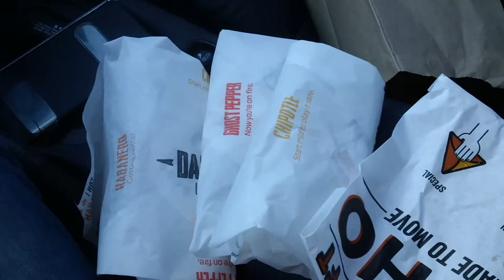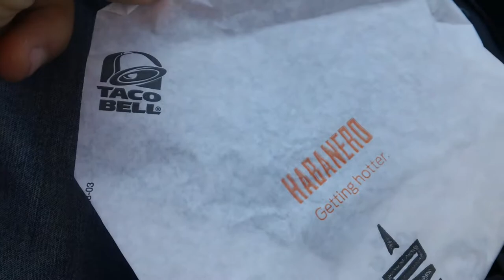Taco Bell Spicy Burrito Challenge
I didnt eat breakfast yet i came across these lovely burritos...kinda rusty at video recording but hey..i wanted to give it a try at uploading another video.